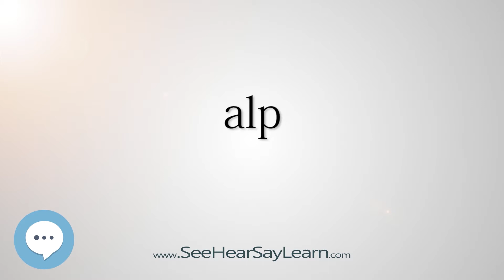alp (Every English Word Pronounced) 📕🔊🗣️😎✅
This video is about "alp".